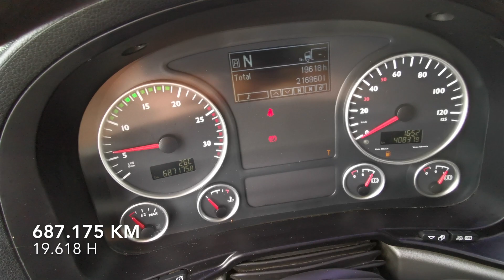SEL 3539 | MAN TGS 26.440 6x2-2 LL Livestock transport / Steering axle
Video sections:
2:11 | Interior of the vehicle
3:00 | Tires
SEL 3539

MAN TGS 26.440 6x2-2 LL Animal transport / Steering axle

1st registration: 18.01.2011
687.175 km
Euro 5
Total gross weight (kg): 26.000
Empty weight (kg): 13.150

10.518 ccm / 324 kW ; 440 PS
Gearbox: Automatic

TIRES AND AXLES
Tires: 315/70 R 22,5
3rd Axle: Steering
Air suspension

CABIN
Driver's suspension seat / 1   Bed
Auxiliary heating / Air conditioning
Frigo / CD-Radio

ANIMAL TRANSPORT
3 Floors
1st floor: Length (m): 7,16 / Width (m): 2,45 / Area (m2): 17,54 / Height (m): 0,93
2nd floor: Length (m): 7,16 / Width (m): 2,28 / Area (m2): 16,32 / Height (m): 0,93
3rd floor: Length (m): 7,16 / Width (m): 2,2 / Area (m2): 15,75 / Height (m): 0,93